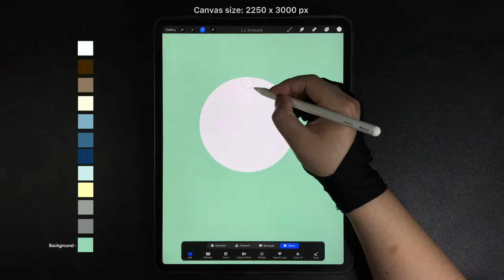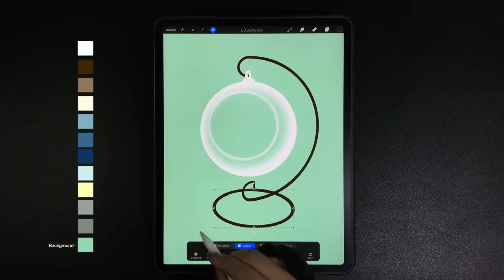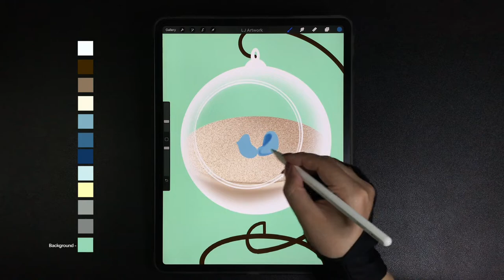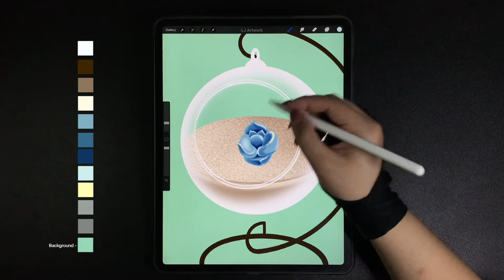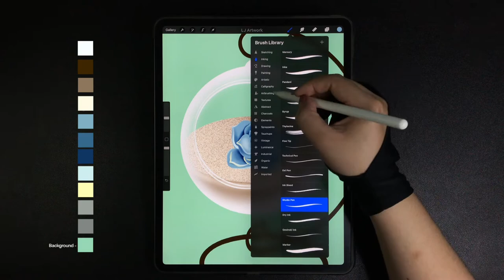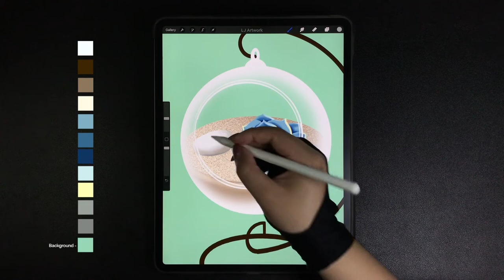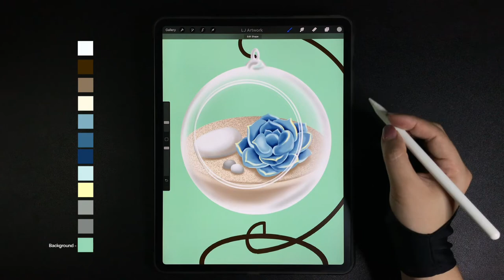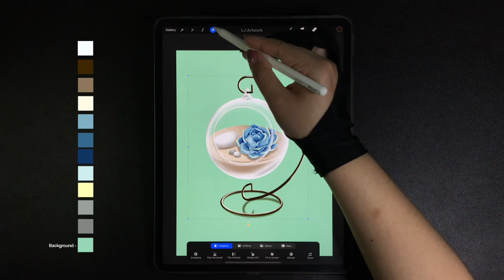Succulent Plant in a Glass Ball Vase iPad Procreate Drawing - Step by Step Drawing Tutorial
00:00 - Glass Ball & its holder drawing
09:30 - Mud / sand drawing
12:44 - Succulent plant drawing
37:28 - Rocks drawing
42:21 - Shadows & shading

Hexadecimal Colors
f8fdff, 392600, 88775f, fffae7, 88adc1, 42668a, 1a3461, d4ebef, fffdbc, 9ba09b, 838583, a4d4b7

Brushes
Studio pen, Soft airbrush, Noise brush

-Procreate App
-2250 x 3000 pixels (paper set up)

How to Draw beautiful blue succulent plant in a glass jar - Procreate iPad Pro Drawing Tutorial - Digital Art Drawing Step by Step